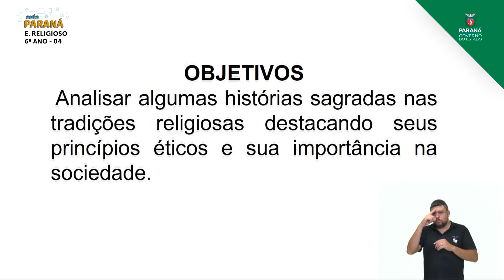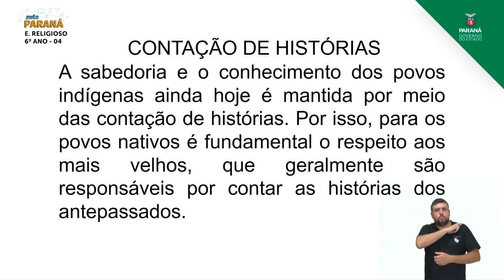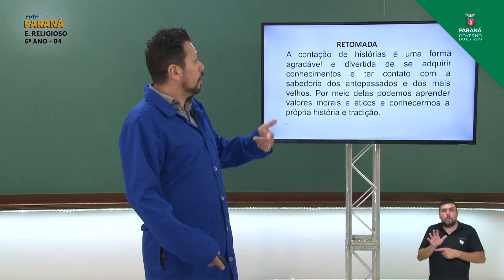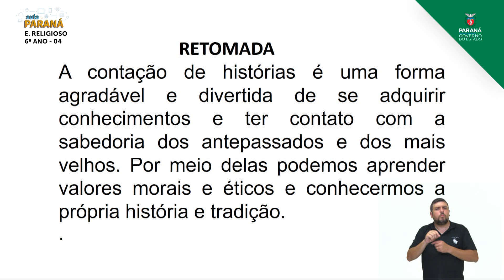2021 | Resumo da Aula | 6º Ano | Ensino Religioso | Aula 04 - Textos Sagrados: Ancestra... - Parte 2